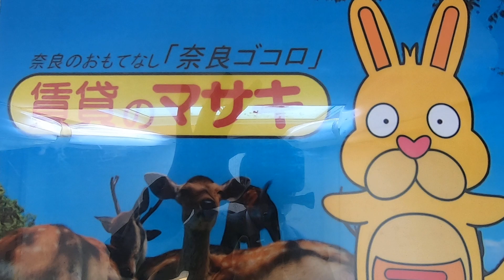【ルームツアー】レオパレス和｜奈良｜賃貸のマサキ｜Japanese Room Tour｜006744-2-2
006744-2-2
奈良県奈良市南京終町１丁目154-17にあります評判の良い間取りの1Kアパート【レオパレス和】の賃貸物件の紹介動画です。